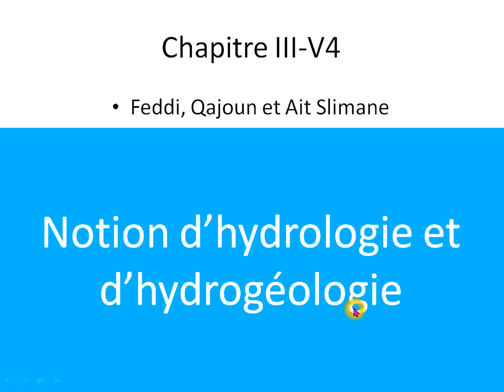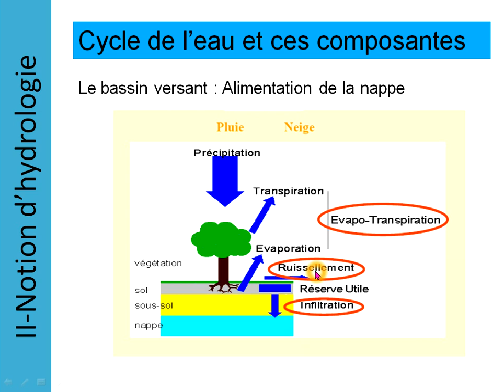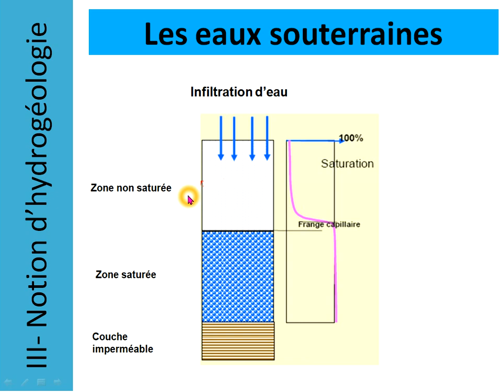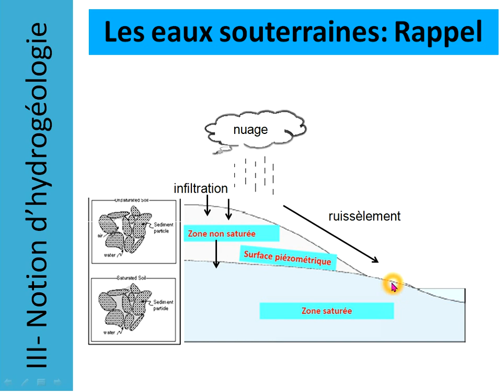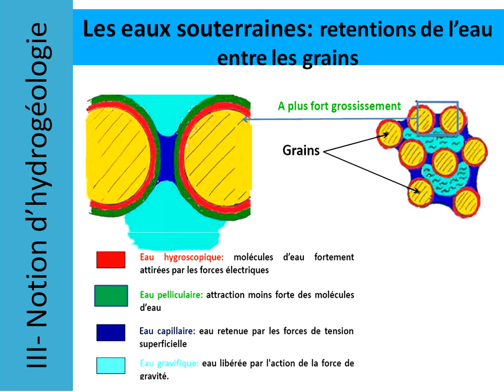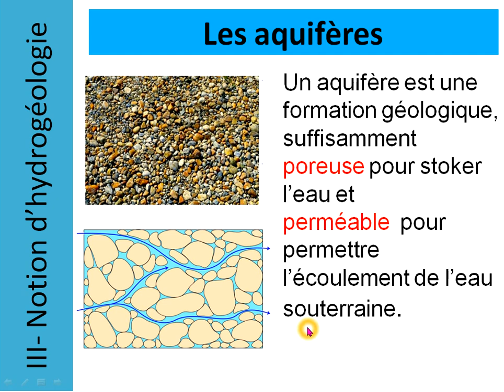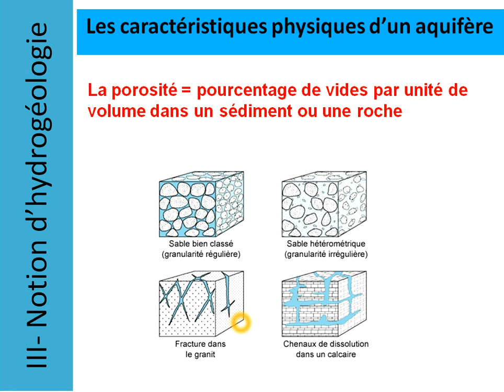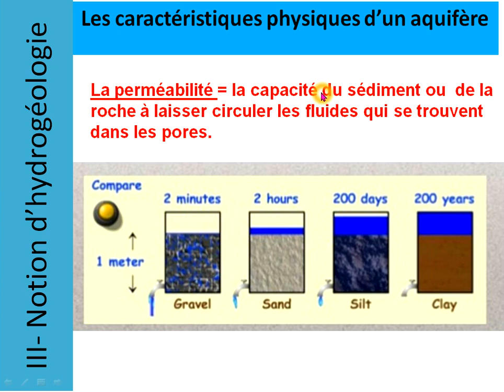Chapitre(III): Hydrologie et Hydrogéologie - Vidéo (31)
explication du cours de la filière SVTU.
géodynamique externe.
Chapitre III:Hydrogéologie.